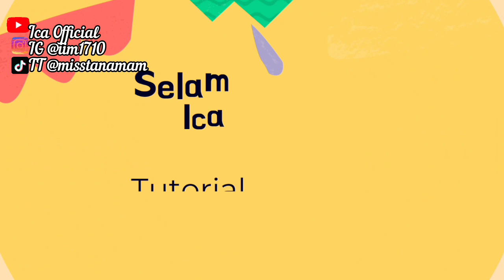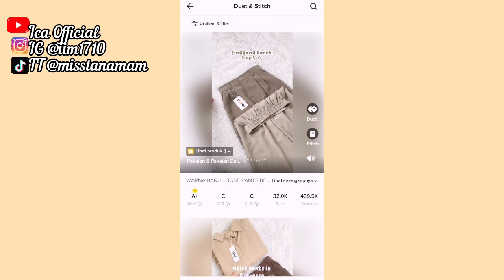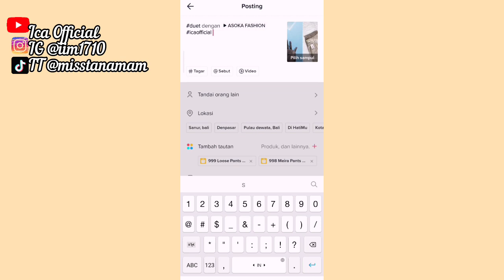CARA DUET TIKTOK TERBARU 2022 | ICAOFFIAL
CARA STICH VIDEO TIKTOM TERBARU 2022 | TIKTOK

Assalamualaikum Saudara-saudari Sejagat Raya ini, video kali ini adalah Cara Duet Tiktok terbaru 2022

Hi guyss,,Collab with me on Youtube Ica Official here'is :
Nomer diatas bukan untuk konsultasi seputar Tiktok ataupun Tiktok shop

✨LIGHTING :
Lampu Soft Box Murah :